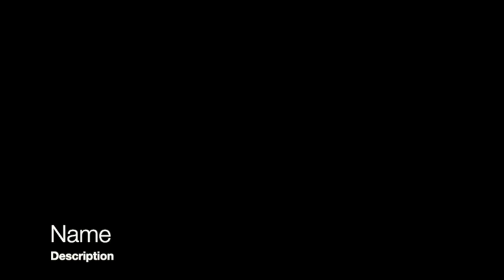Ponder Over This PoT#372 | The Spirit Leads into Humility